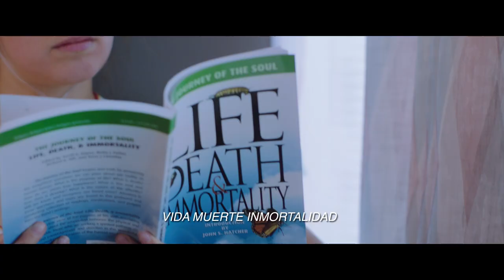Trailer Teaser - A dos Metros de Ti (Five Feet Apart) - Doblado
¿Puedes amar a alguien que no puedes tocar?

A Stella Grant (Haley Lu Richardson) le gusta tener el control, a pesar de no poder controlar sus propios pulmones, que la han tenido en el hospital la mayor parte de su vida. Por encima de todo, Stella necesita controlar su espacio
para mantenerse alejada de cualquier persona o cosa que pueda transmitirle una infección y poner en peligro su trasplante de pulmón. Dos metros de distancia. Sin excepciones.

Lo único que Will Newman (Cole Sprouse) quiere controlar es cómo salir de este hospital. No le importan sus tratamientos, o si hay una nueva medicación en ensayo clínico. Pronto cumplirá dieciocho años y podrá desconectar todas estas máquinas. Desea ir a ver el mundo, no solo sus hospitales. Will es exactamente lo que Stella no necesita más cerca. Solo con que le respire cerca, podría provocar que Stella pierda su puesto en la lista de trasplantes. Cualquiera de ellos podría morir. La única forma de mantenerse con vida es mantenerse alejados. Pero de repente, dos metros no parecen una seguridad. Parecen un castigo.

En esta conmovedora historia, perfecta para los fans de Bajo la misma estrella, dos jóvenes se enamoran, con solo un problemilla: no pueden acercarse a menos de dos metros sin arriesgar sus vidas.

Argentina: 14 de Marzo
Chile y Perú: 21 de Marzo

Titulo en Español: A dos metros de ti.
Titulo Original:  Five Feet Apart.
Genero: Drama, Romance.
Director: : Justin Baldoni.
Reparto:  Cole Sprouse, Haley Lu Richardson, Claire Forlani.
Duración: Pendiente.